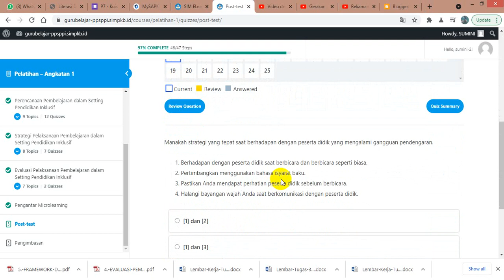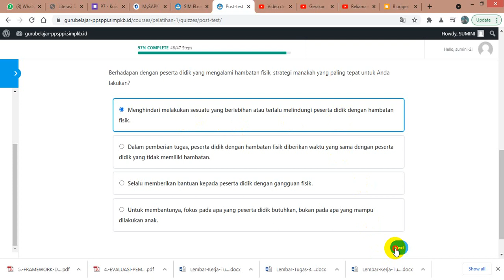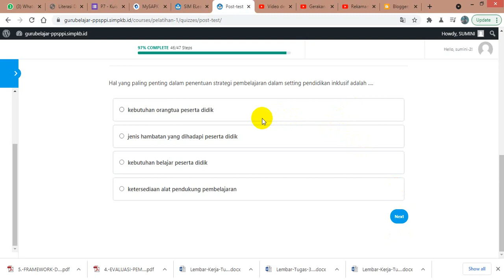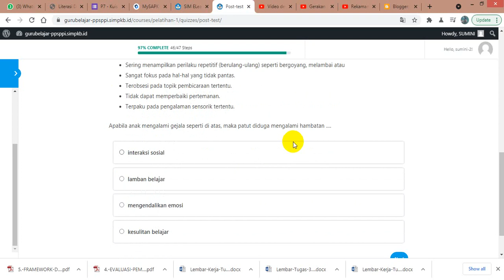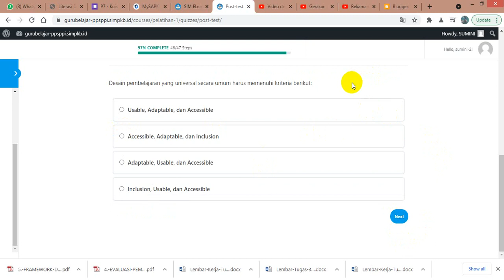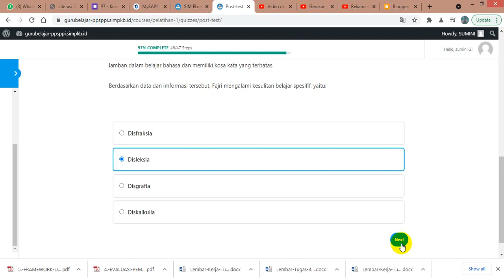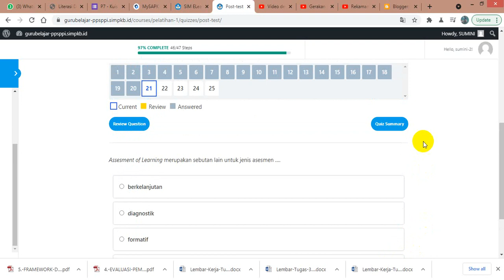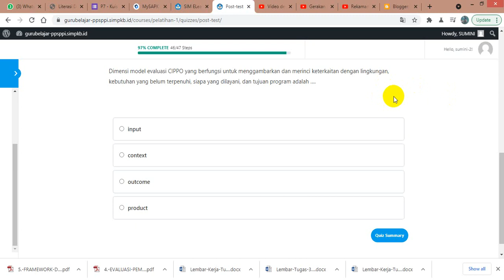Jawaban Post test – Bimtek PPSPPI